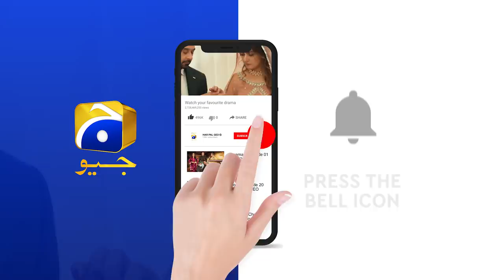Dour - Episode 17 [Eng Sub] - 31st August 2021 - HAR PAL GEO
Written by: Saji Gul
Directed by: Mazhar Moin
Produced by: Abdullah Kadwani & Asad Qureshi
Production House: 7th Sky Entertainment

Cast:

Azfar Rehman
Hina Altaf
Ali Abbas
Sania Saeed
Adla Khan
Hania Ahmed
Emaan Ahmed
Iffat Omar
Haris Waheed
Saleem Mairaj
Nayyar Ejaz
Mizna Waqas
Nataliya
Hameedullah Khan
Musazam Shah
Musazam Shah
Meesam Naqvi
Fazila Qazi
Javed